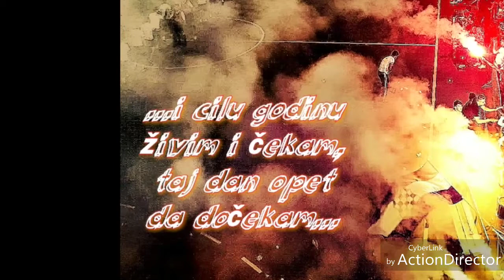KN Posuški Gradac - Trailer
Službeni video KNPG-a